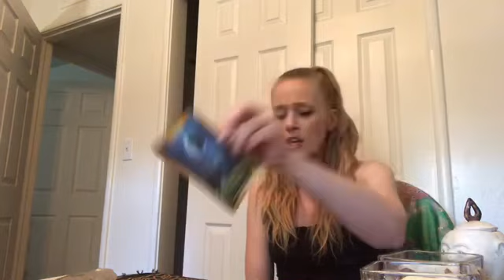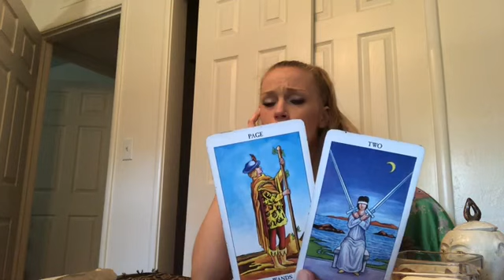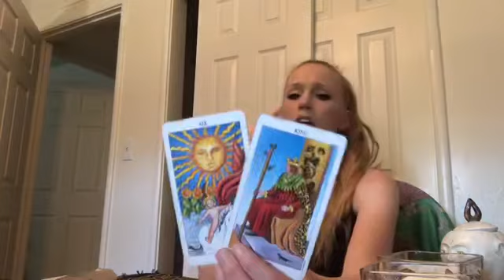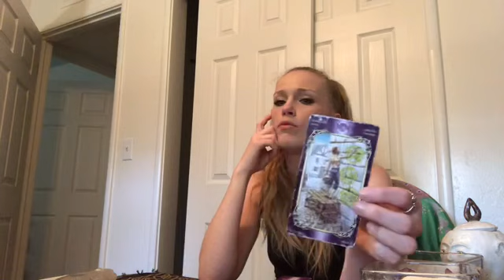ARIES ♈️ THERE IS LOVE HERE, BUT CONFUSION CAUSES TROUBLE IN THIS CONNECTION❓❓JULY 2020 ENERGY TAROT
ARIES Reading  JULY 2020